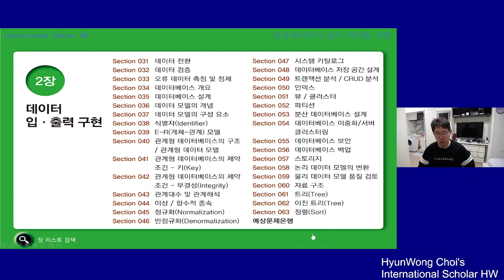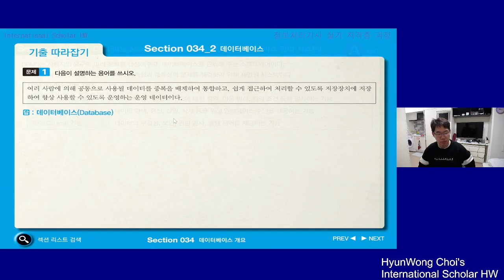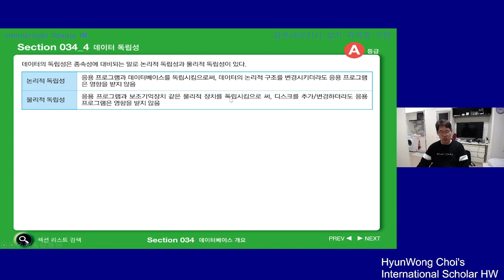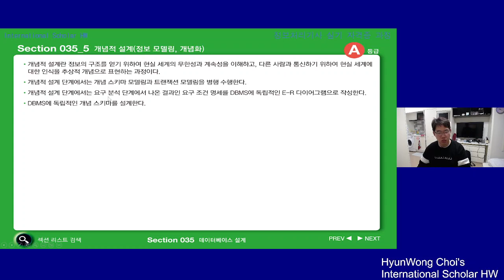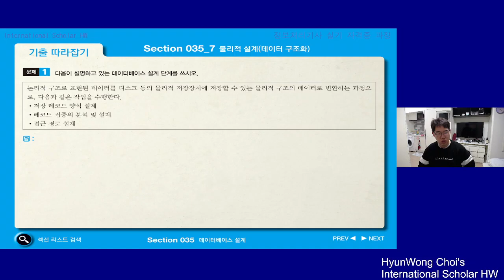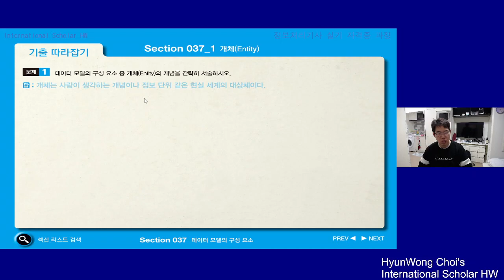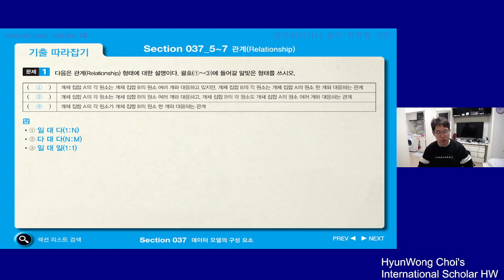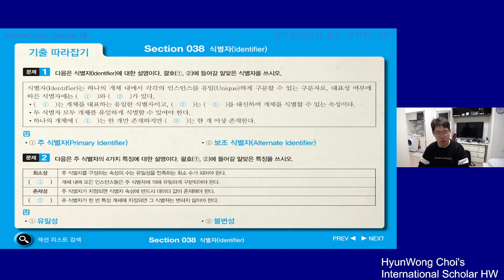정보처리기사 실기(2장) 데이터 입출력 구현- 01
Section 031 - 데이터 전환
Section 032 - 데이터 검증
Section 033 - 오류 데이터 측정 및 정제
Section 034 - 데이터베이스 개요
Section 035 - 데이터베이스 설계
Section 036 - 데이터 모델의 개념
Section 037 - 데이터 모델의 구성요소
Section 038 - 식별자(Identifier)